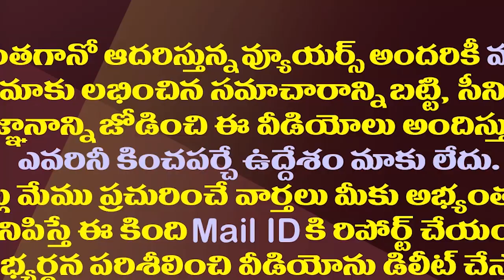ఇది చంద్రబాబును కావాలని అవమానించడమేగా?| Is BJP Insulted Chandrababu On Bhimavaram Modi Program?